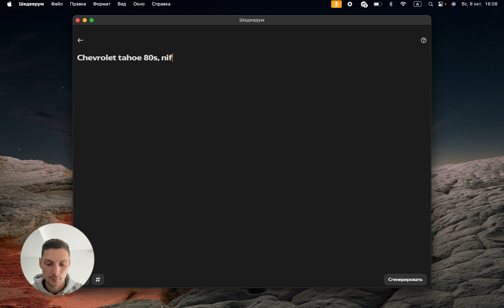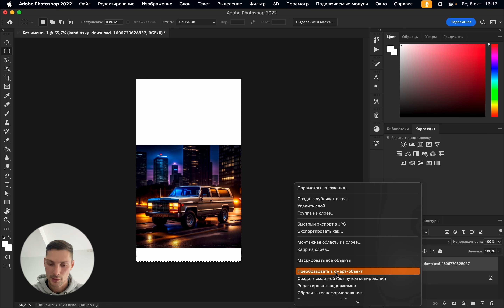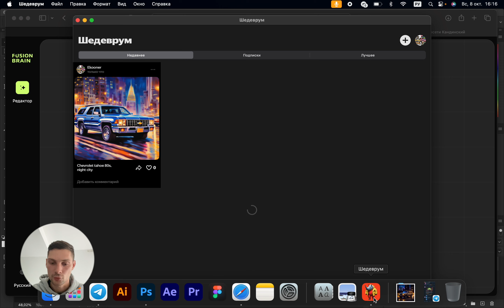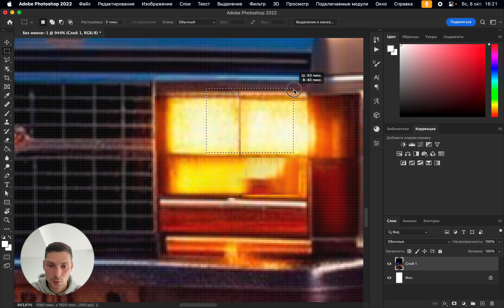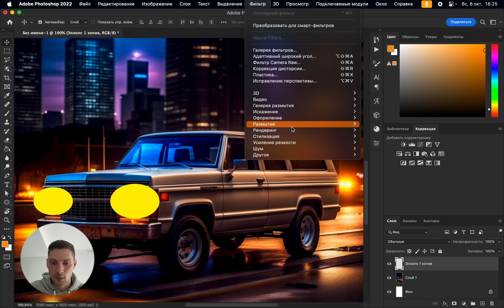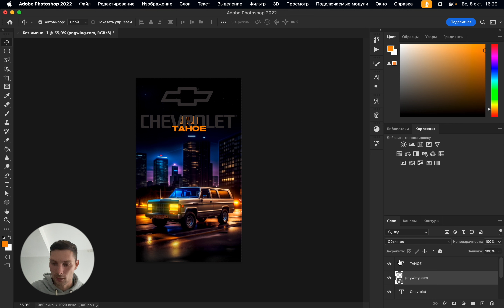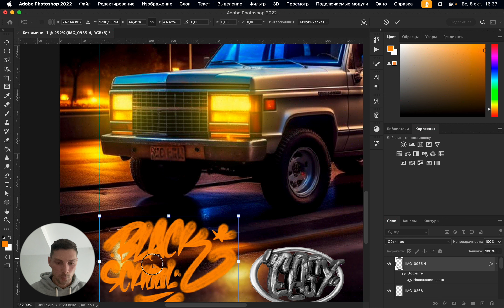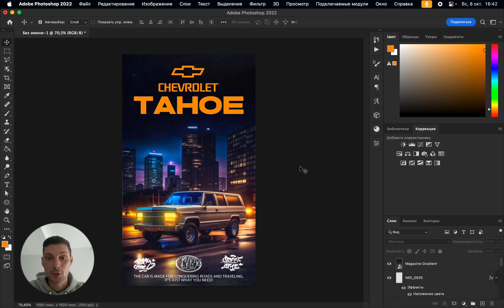Создаем постер с помощью нейросетей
Не забывайте про мой телеграмм канал! Там очень много интересного

В данном видео раскидаем быстренькое небольшой постер, с применением нейросети🔥
Думаю будет полезно🔥💛

Мое любимое местечко на районе🔥💛Все кому интересны танцы, заходите посмотреть на лучшую школу по exotic pole dance 💛🔥💛🔥💛

00:00 Начало видео
01:00 Создаем изображение
04:57 Дорисовываем фон в PS
07:41 Дорисовываем фон в Kandinsky
12:46 Дорабатываем в PS
29:15 Well done